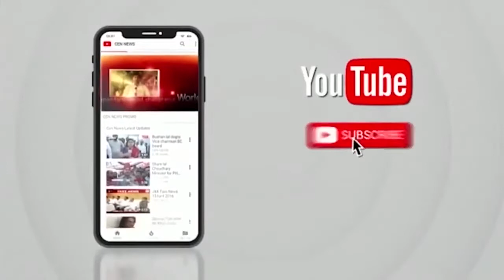एकनाथ शिंदे को बीजेपी ने महाराष्ट्र का सीएम क्यों बनाया? जानिए, पांच बड़ी वजहें